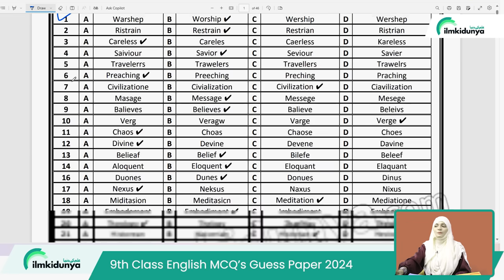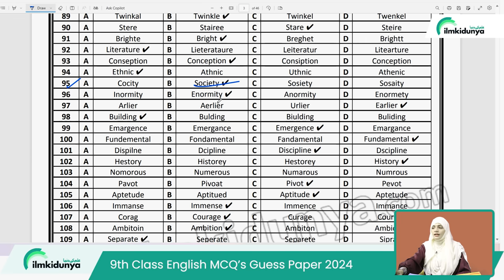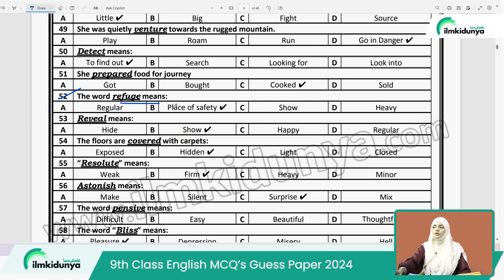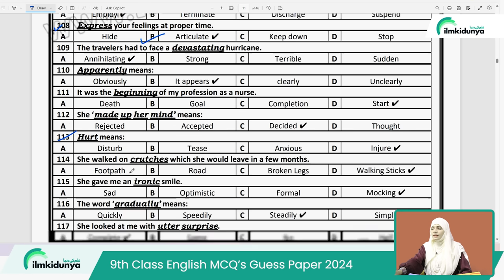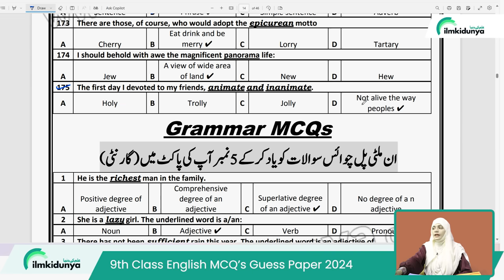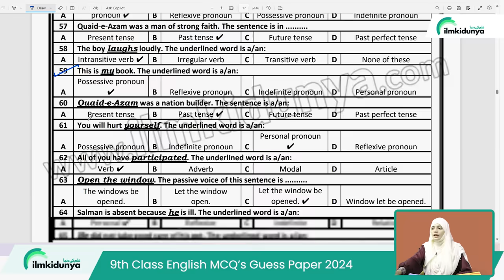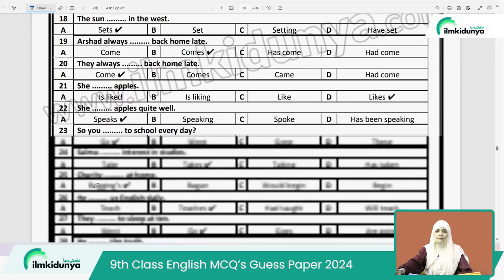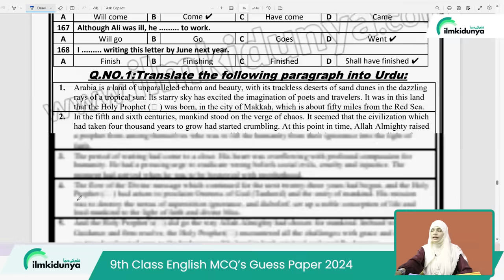9th Class English MCQs Guess Paper 2024 | 9th Class English Most Imp MCQs 2024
9th Class English MCQs Guess Paper 2024 | 9th Class English Most Imp MCQs 2024
9th class english mcqs 2024
 9th class english solved important mcqs
 9th class english important numerical 2024
 english guess paper 2024 class 9
 9th class english important long questions 2024
 important long questions english 9th class 2024
 9th class english mcqs
 9th class english important mcqs
 9th class english mcqs 2024
 9 class english solved important mcqs
 9th english scheme 2024 for punjab boards
 english scheme 9th class 2024
 9th class english guess paper 2024 urdu medium
 9th class english most important long questions 2024
 9 english important questions 2024
 9th class english important questions 2024
 9th class english important mcqs
 english important mcqs if class 9
 9 class english mcqs
 most important 9th class english mcqs
 english important mcqs 9th class 2024
 9th class english guess paper 2024